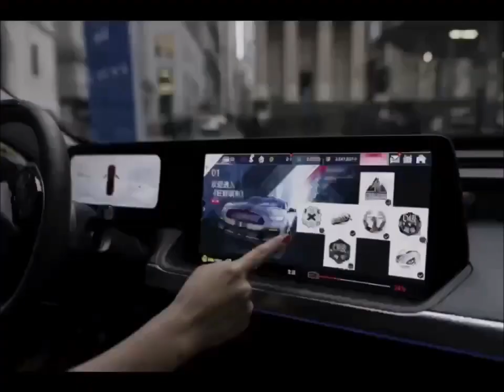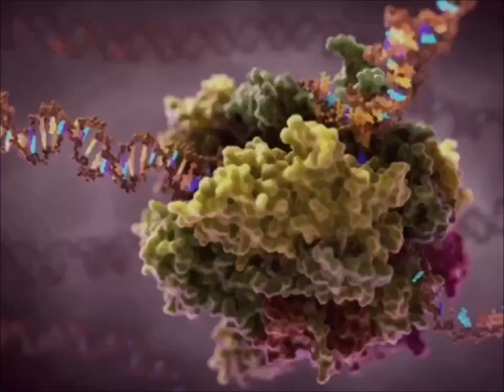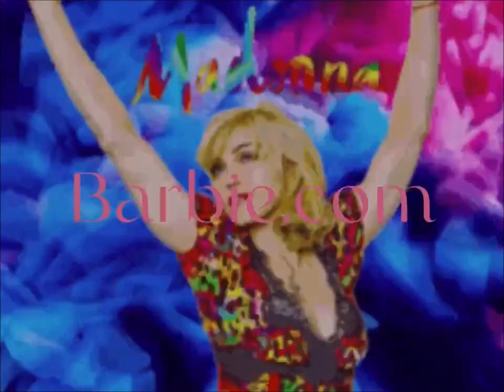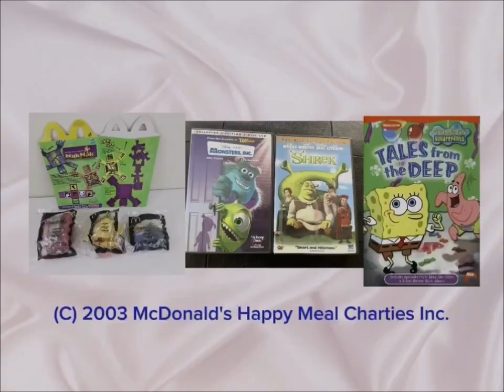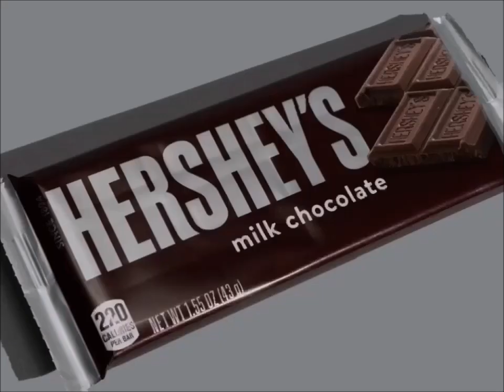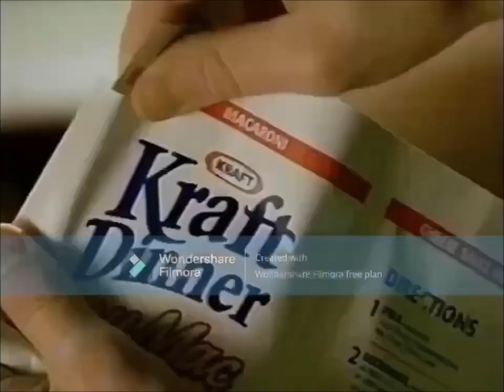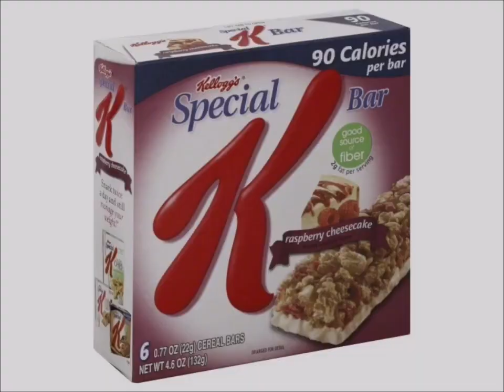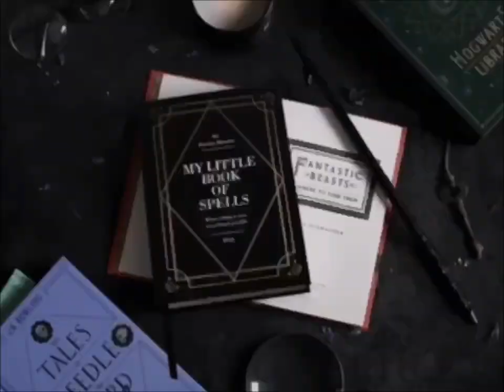YTV Keeping Up Appearances Commercial Break October, 22, 2002 #1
1. YTV Halloween Trick Or Treat Bumper 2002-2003 (Sick Fly Short ID 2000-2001)
2. Band Aid Commercial
3. Singing Starz Video Machine Karaoke Commercial
4. Bell Mobile Phones Girl Hockey Sports Canadian Simple Delights Commercial
5. YTV Contest Pillsbury Ready To Bake Chocolate Chip Cookies & Nutella Hazelnut Spread Coca Bread & Hershey's Milk Chocolate Bar Kisses & Dragon Ball Z TV Show & Rexall Pharma Plus & Cadbury Caramilk & M&M's Peanut Butter Kraft & Kellogg's Rice Krispies Squares Rainbow & Toblerone Swiss Milk Chocolate Bar Commercial (Majin Buu Kid Buu Vegeta Goku Raditz Videl Gohan Piccolo Yamu Scopvich Gotneks)
6. Reese's Peanut Butter Cups Canada Commercial
7. Inner Science Hair Care Commercial
8. Swiss Chalet Pork Back Ribs & French Fries & Lindt Lindor Chocolate & Toblerone Swiss Milk Chocolate Bar Commercial
9. MB Bop It Commercial
10. Walmart Canada Pillsbury Ready To Bake Chocolate Chip Cookies Nutella Hazelnut Spread With Cocoa Hershey's Milk Chocolate Bar Toblerone Swiss Milk Chocolate Bar Rexall Pharma Plus McDonald's I'm Lovin It Jingle Song Commercial
11. Mattel Barbie Girls Doll Toys Pop Sensation Canada Commercial
12. Nesquik Breakfast Cereal Commercial
13. YTV Contest Pillsbury Ready To Bake Cookies Nutella Reese's Dragon Ball Z Commercial (Sick Fly Short ID 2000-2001)
14. McDonald's Happy Meal Matchbox Madame Alexander Walt Disney Pictures Peter Pan Return To Neverland Atlantis The Lost Empire DVD's Bacon Cheeseburger French Fries Restaurant Canada Commercial
15. YTV Weird On Wheels Beyblade Contest Commercial (Three Eyes Short ID 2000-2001)
16. Polly Pocket Toys Commercial
17. Zoids Toys Commercial
18. Dominion Grocery Store Pillsbury Ready To Bake Chocolate Chip Cookies Hershey's Doughboy Kisses Milk Chocolate Bar Nutella Chapman's Ice Cream Canada Girl Smile Simple Delights Commercial
19. YTV Dragon Ball Z TV Show Cadbury Caramilk M&M's Peanut Butter Oh Henry Creamy Caramel Crunchy Fudge Chocolate Coating Peanuts Hershey Canada Commercial (Sick Fly Short ID 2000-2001)
20. Kraft Dinner Easy Mac Commercial
21. Play Doh Cookie Makin Station Oreo Chips Ahoy Teddy Grahams Commercial
22. Oh Henry Chocolate Coating Peanuts Creamy Caramel Crunchy Fudge Hershey Canada Commercial
23. Airheads Candy Commercial
24. Maytag Commercial
25. Walt Disney Pictures DVD’s Disney Vault Door Snow White And Seven Dwarfs The Hunchback Of Notre Dame Mulan DVD’s Commercial
26. Future Shop Beauty And The Beast Monsters Inc. Star Wars Attack Of The Clones Ice Age DVD’s Commercial
27. Easy Bake Oven Commercial
28. Safeway Canada Pillsbury Cookies Nutella Hershey's Ice Cream Nestle Drumstick Treats Commercial
29. YTV Radioactive Promo (Rattle Runner Short ID 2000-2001)
30. YTV Vortex The Mummy Promo (Lizard Short ID 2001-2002)
31. YTV The Zone Dexter's Laboratory Promo (Lizard Short ID 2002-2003)
32. YTV Yvon Of The Yukon Promo (Three Eyes Short ID 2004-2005)
33. YTV Big Wolf On Campus Promo (Three Eyes Short ID 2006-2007)
34. YTV Justice League Promo (Sick Fly Short ID 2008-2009)
35. YTV Ultimate Book Of Spells Cookie Jar Kids Toon Promo (Three Eyes Short ID 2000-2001)